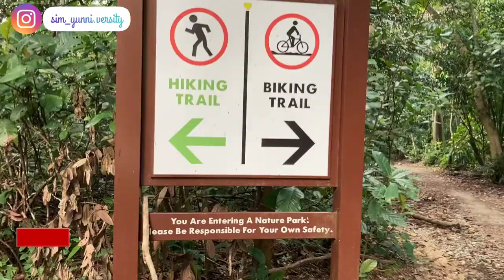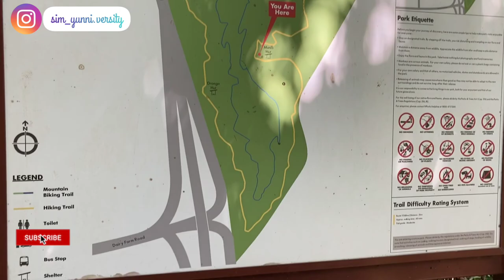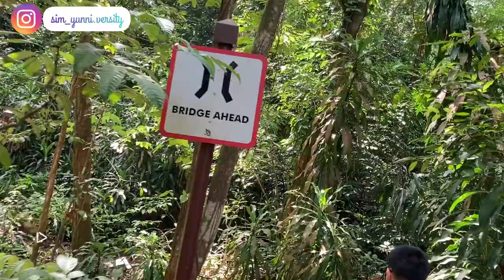Beginners Hike At Chestnut Nature Park, Singapore | Yunzvlog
Impromptu Saturday Hiking With My Lovely Friends!! It was fun and fulfilling!!
Just want to share the fun and spread the love with everyone!!
We hiked the whole park (most likely)... It took around 2hrs to explore the whole area
The hike was easy, there are a few not well paved up walk way but is only a small part of it. Do keep your eyes on the road!!
Keep a distance with people around you as we're all hiking without mask!! Stay home if you're sick!
Finally, i hope you have fun too!!

Videography: by me and my friend